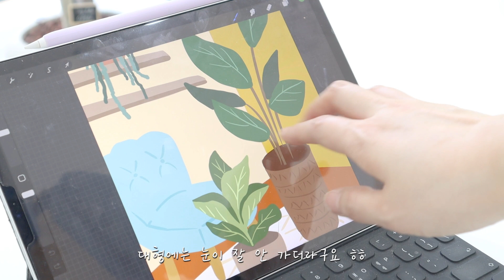터프팅 대형 벽걸이 러그, 펀치니들과 스킬자수를 더한🧶Tufting hanging rug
안녕하세요 오랜만에 터프팅 영상으로 찾아왔습니다..!

나름 저한텐 대형 작업이라 꽤 오랜 시간이 걸린 작품이네요 ㅎㅎ